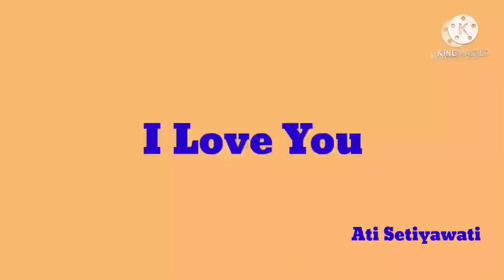ILove You Line dance choreo : Ati Setiyawati (INA)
level    : high beginner 32C/2W